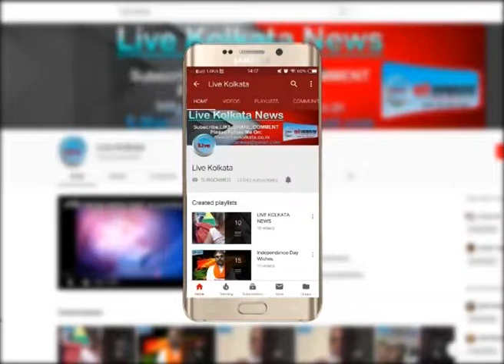उत्तर दिनाजपुर में माटी उत्सव २०१९ मे पहुंची मुख्यमंत्री ममता LIVE KOLKATA NEWS